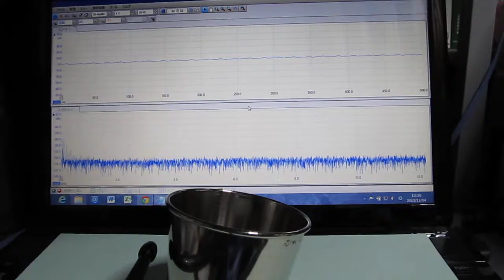超音波テスター・部品検査プローブ（基礎実験 Ultrasonic experiment ）